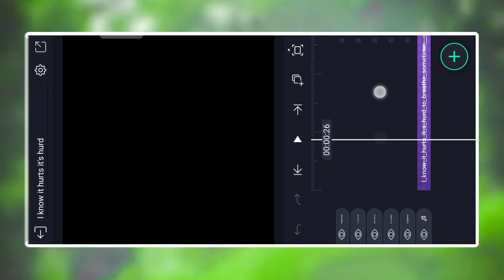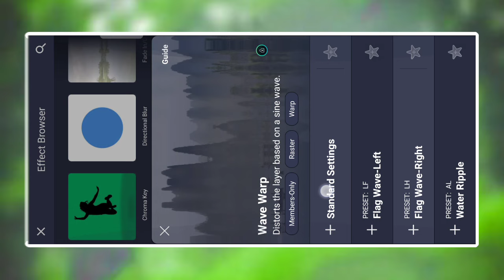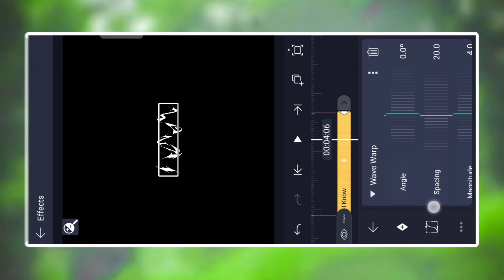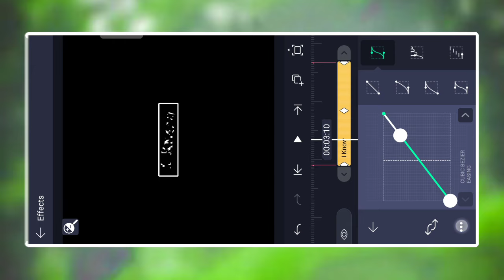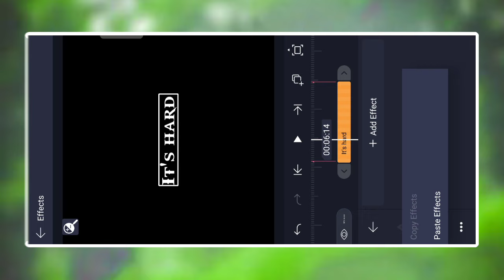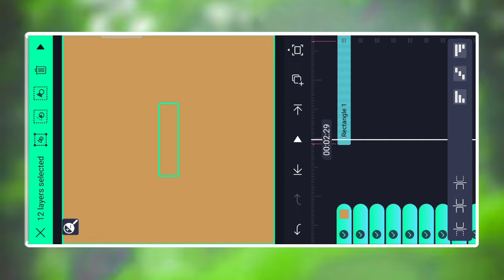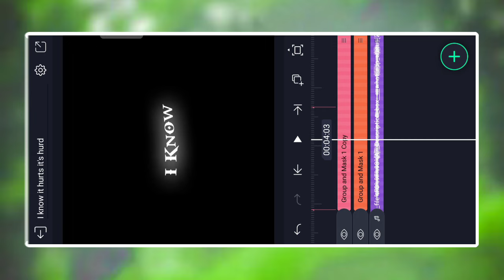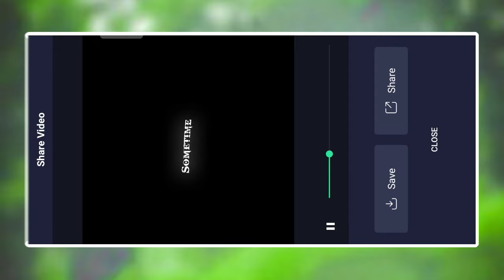I know it hurts it's hurd || lyrics editing | Alight motion video editing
I know it hurts it's hurd Alight motion video editing

I know it hurts it's hurd Alight motion tutorial video

Video Link:

 • Jebase - Second Guess ...